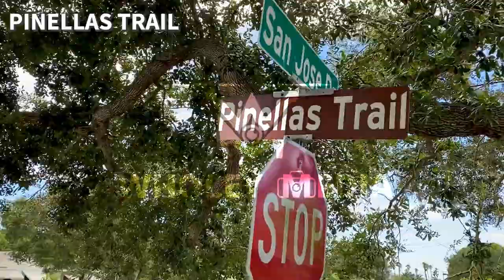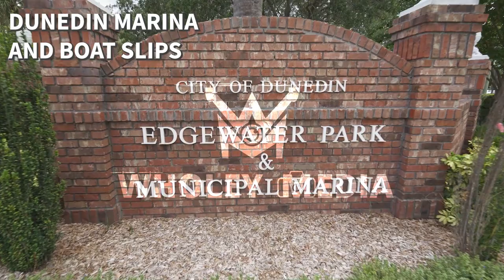Visit Dunedin Community Video